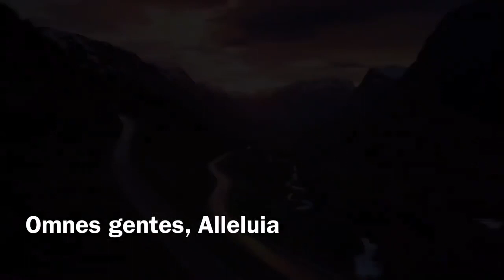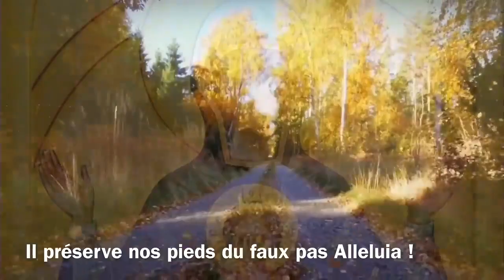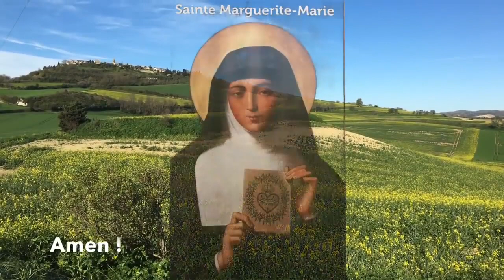Taizé-Laudate Dominum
Ecosystem